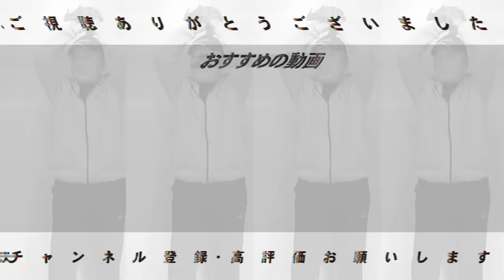【速報】『DeNAがどう変わる？』５年ぶりの復帰！筒香嘉智内野手がＤｅＮＡへの入団に合意！高木豊が速報でお伝えします！